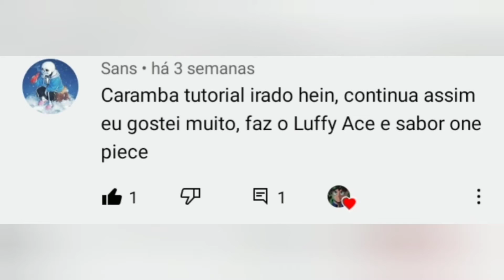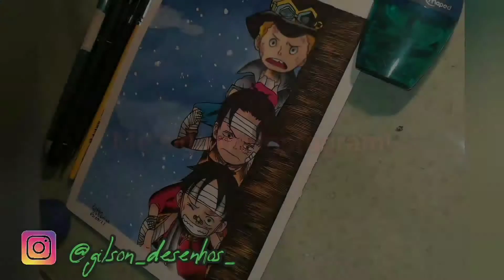drawing luffy,ace e sabo (kid)_one piece Autoajuda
Canal do whatsapp para avisos de quadros e eventos para o canal envolvendo vocês inscritos!⬇️
MATERIAIS DE QUALIDADE QUE INDICO A VOCÊS ❤️🍷🗿⬇️

Folha canson BRANCA pra desenho 180g⬇️

Lápis de cor FABER CASTELL ESCOLAR 48 CORES ⬇️

Lapiseira CIS ponta 0.5⬇️

Caneta Esferográfica, Faber-Castell, Ice 061, SM/ICEOFFICE, 3 Cores, Azul/Vermelho/Preto⬇️

5 canetas de gel brancas brancas 0,8 mm⬇️

Base De Corte A3 Verde 30x45x3mm Patchwork Scrapbook⬇️

Apontador de Mesa Manual com Manivela 1 Furo com Depósito Super Point Grande Derwent⬇️

Borracha a pilha de precisão Derwent, Kit com mais 8 borrachas de reposição⬇️

Domary Conjunto de marcadores de arte de 60 cores de ponta dupla Caneta de ponta fina larga com bolsa de transporte⬇️
drawing luffy,ace e sabo (kid)_one piece

Se gosta de conteúdo relacionado a desenho de anime vc está no canal certo!